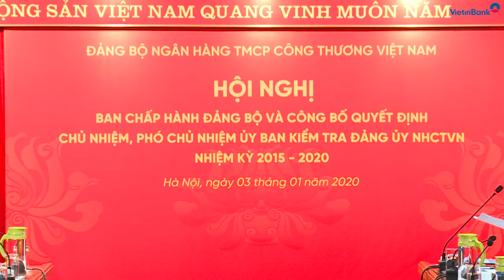Hội nghị Ban Chấp hành Đảng bộ VietinBank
Sáng ngày 3/1/2020 tại Trụ sở chính, Đảng bộ Ngân hàng TMCP Công Thương Việt Nam (NHCT Việt Nam) tổ chức Hội nghị Ban Chấp hành Đảng bộ và công bố Quyết định Chủ nhiệm, Phó Chủ nhiệm Ủy ban Kiểm tra (UBKT) Đảng ủy NHCT Việt Nam. Hội nghị triển khai các quy định theo chương trình công tác của phiên họp định kỳ tháng 1/2020...